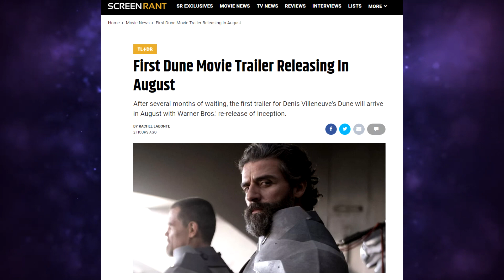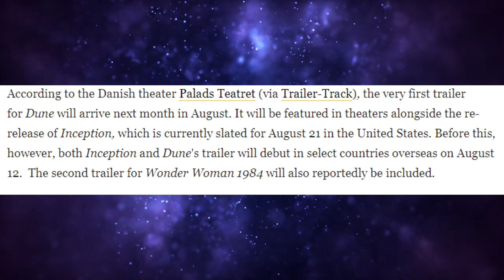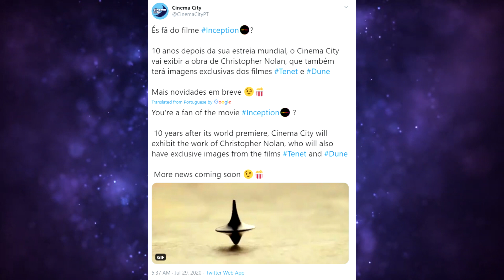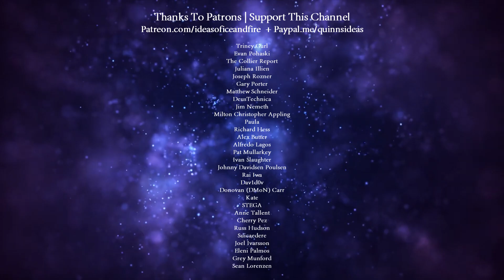DUNE TRAILER DATE CONFIRMED!